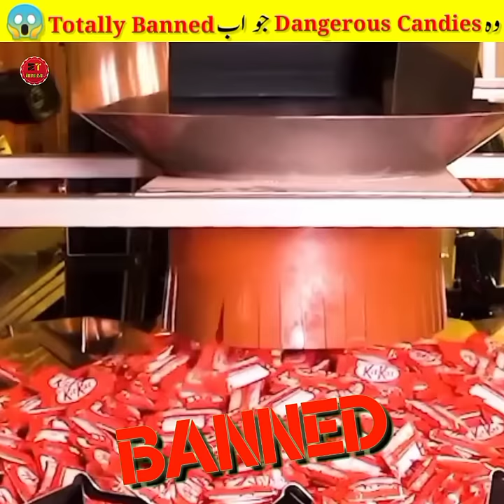دنیا میں بنائی گئی خطرناک کینڈیز 🔥😱 Most Dangerous Candies That Were Banned Pt-8 | Mudassir Talks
1. This video has no negative impact on the original works (it would actually be positive for them)
2. This video is only for Teaching (Educational) purposes.
3. It is not transformative in nature.
4. I only used bits and pieces of videos to get the point across where necessary.